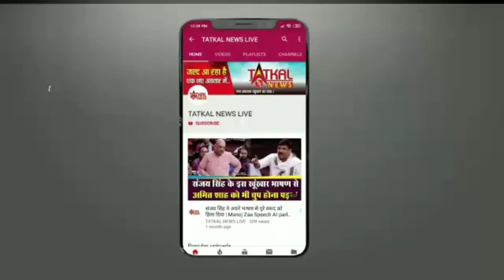TOP 2 NAGPUR NEWS TatkalNewslive